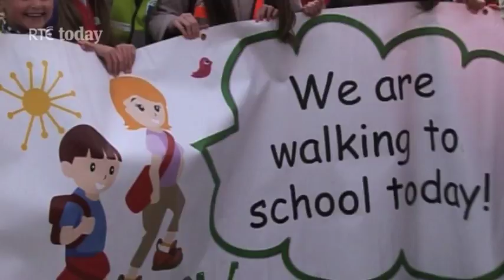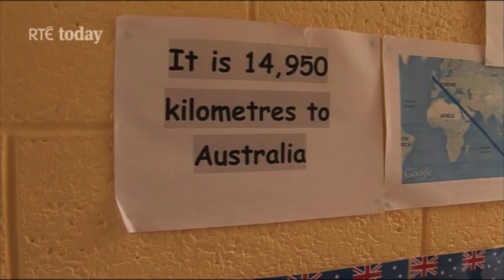Kells School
RTE’s Today show pays a visit to a primary school in Kells Co. Meath where the pupils are thinking green & getting active !